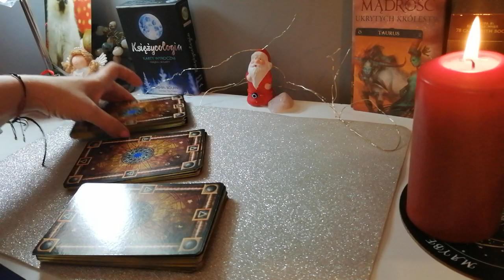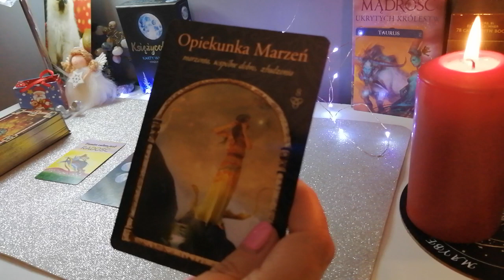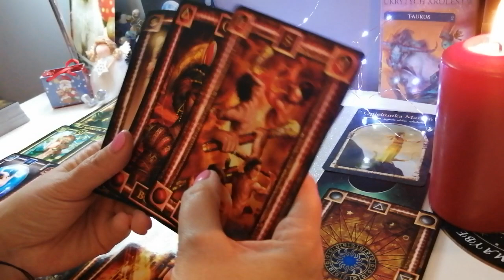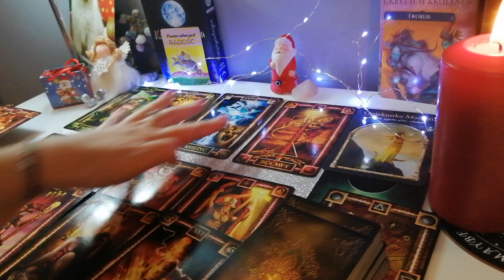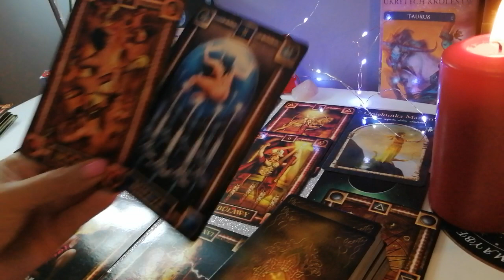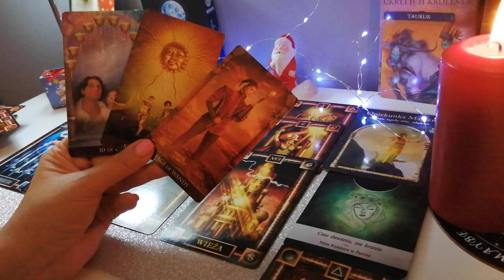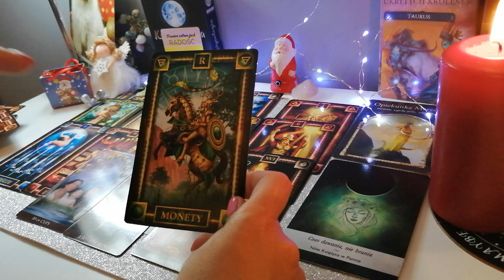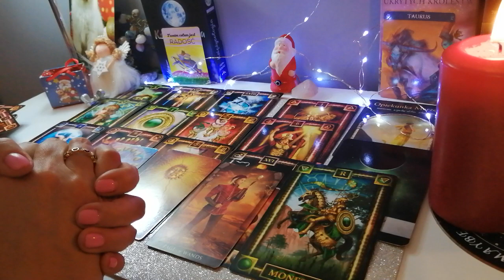Grudzień Byk ♉ czytanie miesięczne ✨